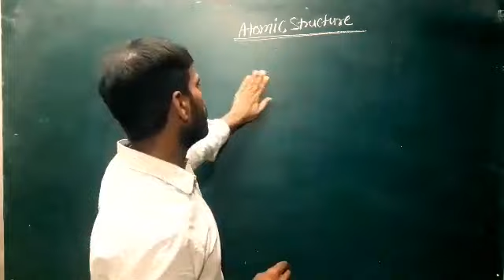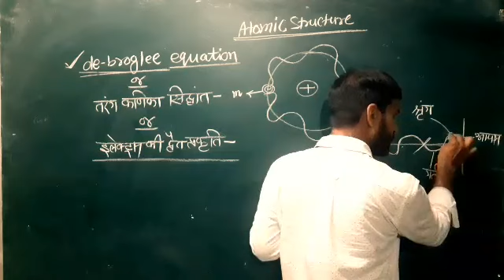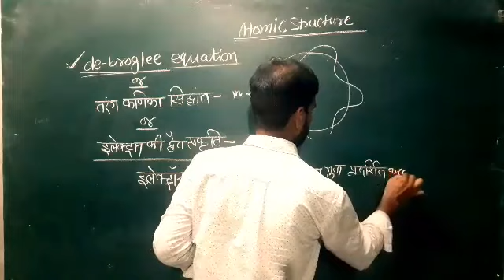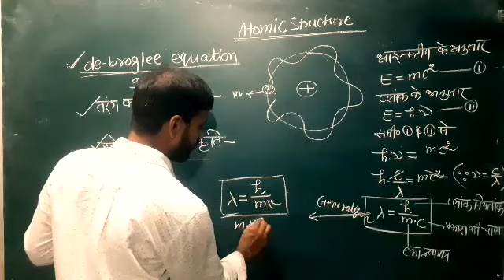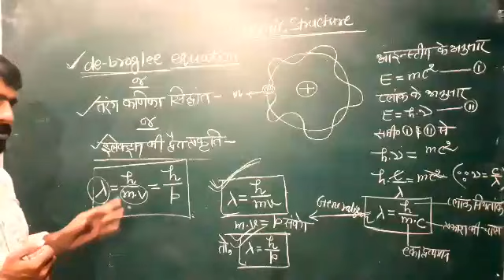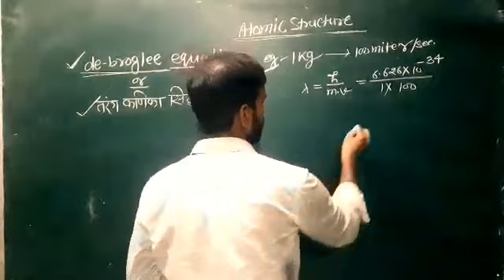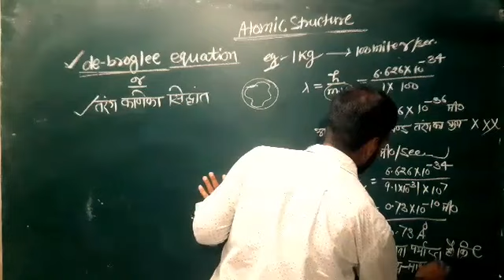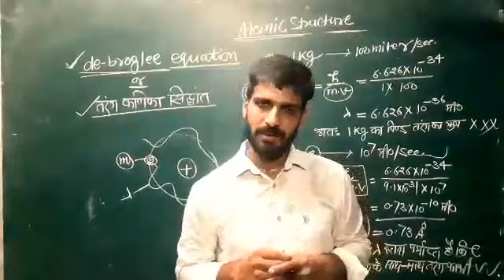CLASS-11th# Atomic Structure (lecture #04)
de-broglee equation(तरंग कणिका सिद्धांत)